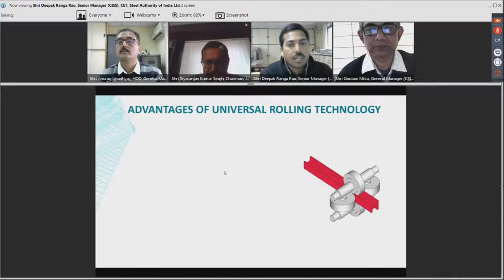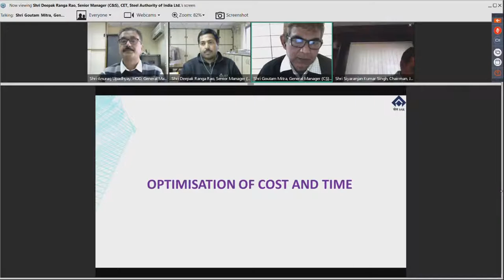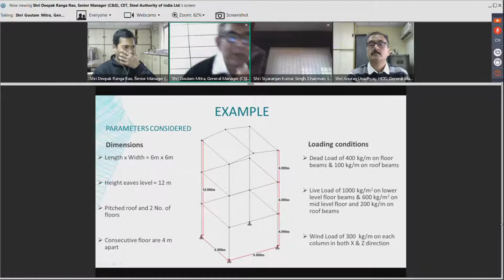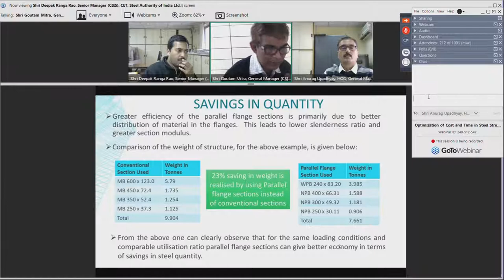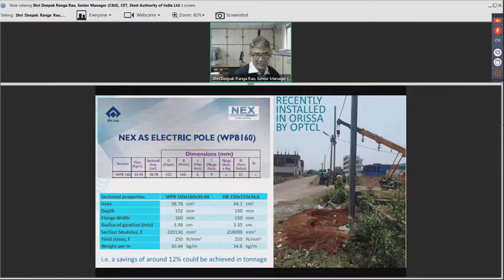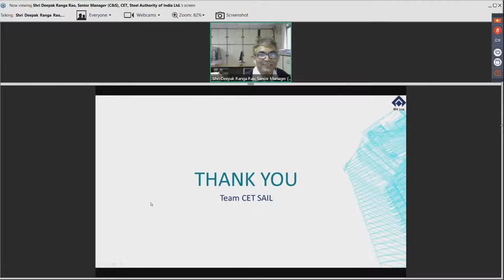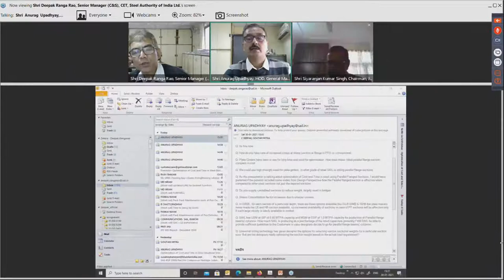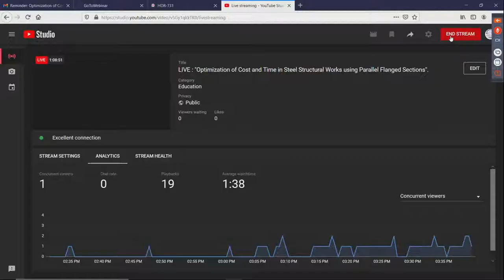LIVE : "Optimization of Cost and Time in Steel Structural Works using Parallel Flanged Sections".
The Institution of Engineers India.